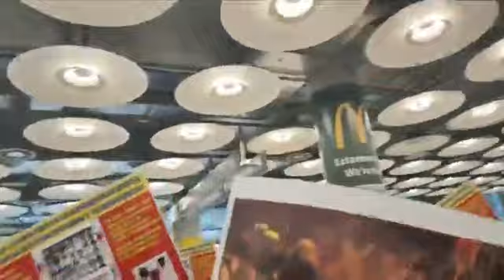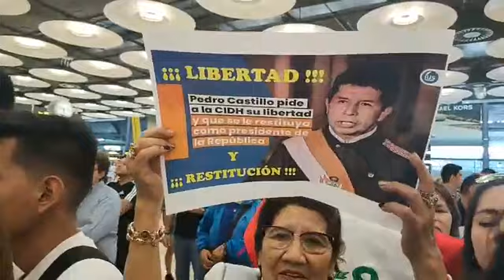Madrid: Peruanos esperan a perversos Otárola y Gervasi en aeropuerto de Barajas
VIDEO ECOS LATINOS -REPORTA FRIDA GIRALDO DESDE MADRID
💥Luego de que Brasil se negara rotundamente a venderle armas, Alberto Otárola, el ministro y premier de la muerte del régimen Boluarte_Congreso_FFAA, viaja a Europa junto a la pereversa ministra de Relaciones Exteriores Ana Gervasi. El viaje de los cuestionados ministros del régimen criminal. le costara a los peruanos mas de 13 mil soles.